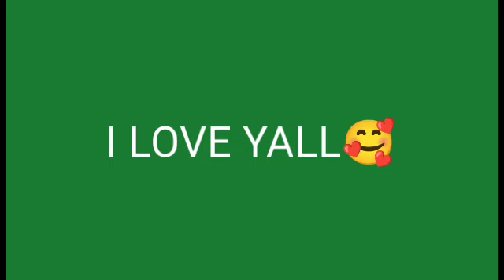Me and My Baby Yolanda going be the best parents**🥰🥰**.